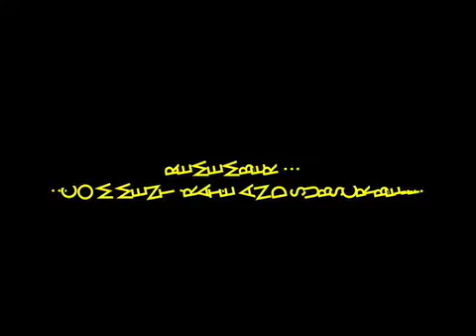S01 (Tuesday) 04-14: Attracts You The Most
ANswering everyone's Question this week. Sorry Vince I could not make my vid outside. See if I can make it up soon!